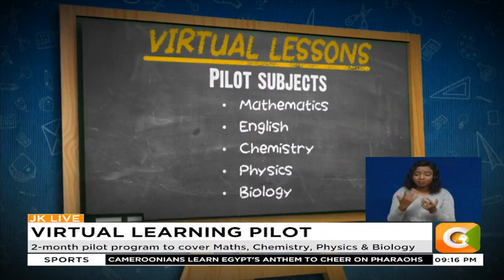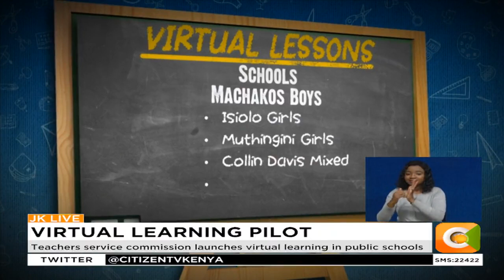Teachers service commission launches virtual learning in public schools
Learners in six schools to attend classes virtually with a teacher
2-month pilot program to cover Maths, Chemistry, Physics & Biology
12 schools to take part in pilot in Machakos boys and Alliance Girls